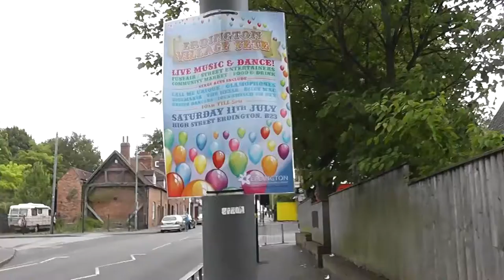Erdington Village Summer Fete 2015 - The Glamophones, Snowman and Switch Radio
Dropped into Erdington on Saturday, much impressed by the quality of entertainment,

Erdington Village Fete
The Glamophones are a retro girl group.
They just so happen to love a good vocal harmony.